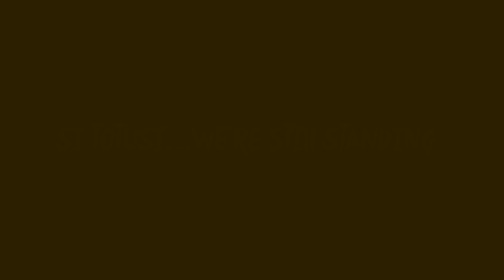O breasla vs 1 regat Metin2RO Nemesis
1.Steve Jablonsky - Hunted
2.Steve Jablonsky - Autobots Reunite
3.Two Steps From Hell - Merchant Prince (Reprised Version)
4.Transformers - Arrival to Earth